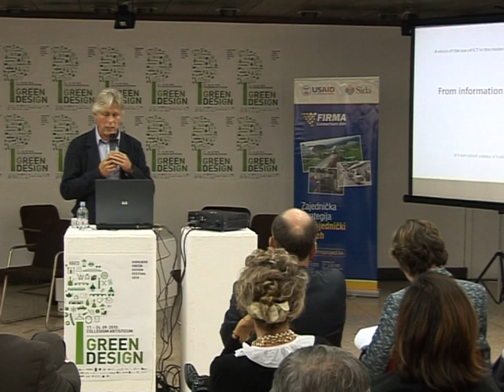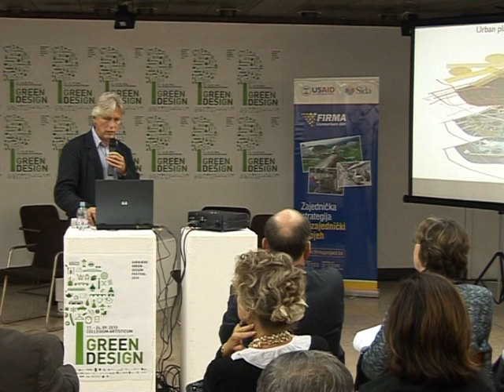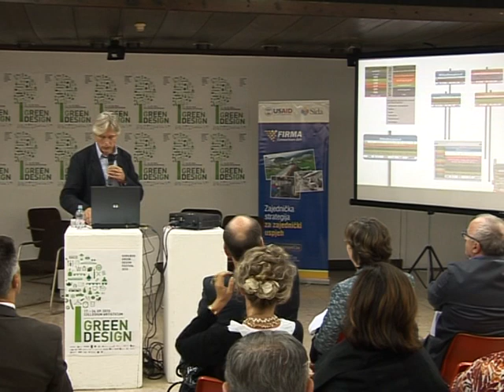Marcel Vroom, The Netherlands - "Green products" SGDF 2010, part II.VOB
Green products

Most of us know that:
- we get short of materials and natural resources;
- we produce to much emissions;
- we use to much energy and
- we expect much from new energy technologies.
But in the meantime we seem short of ideas how to proceed with this know-how and how to continu designing products, houses, streets and cities.
Instead of adding more heavy and more complex materials (resulting in more weight, more transport, more emissions etc, plus the diminishing returns) to reduce energy consumption, or generating our own energy to reduce the energy bills (which comes with a too long return on investments), we better start adding intelligence: matching energy supply with the energy needs and where the energy is needed.
Smart products, smart houses, smart streets, smart neighbourhoods and smart cities: why wait for the authorities to bring us the benefits of intelligence, while we can do it ourselves? It time for an open source society!